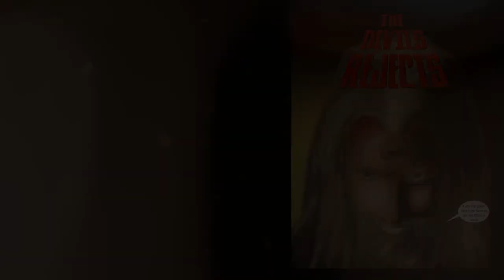Halloween 2020 Fan Art Tribute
Enjoy my Halloween 2020 fan art tribute! All artwork drawings I created and drew.

I don't make any money from this. Just showing my love for Halloween and horror by expressing my fan art.

Movie: The Bride of Frankenstein
Credits:
Cast: Boris Karloff, Colin Clive, Valerie Hobson, Elsa Lanchester, Ernest Thesiger, E. E. Clive
Director: James Whale Producer: Carl Laemmle Jr.
Screenwriters: William Hurlbut

Movie: The Shining 1980
Credits:
Cast: Jack Nicholson, Shelley Duvall, Scatman Crothers, Danny Lloyd
Director: Stanley Kubrick Producer: Stanley Kubrick
Screenwriters: Stanley Kubrick, Diane Johnson

Movie: The Rocky Horror Picture Show
Credits:
Cast: Tim Curry, Susan Sarandon, Barry Bostwick
Director: Jim Sharman Producer: Lou Adler, Michael White
Screenwriters: Richard O’brien, Jim Sharman

 Movie: The Texas chainsaw Massacre 1974
Credits:
Cast: Marilyn Burns, Allen Danziger, Paul A. Partain, Willaim Vail, Teri McMinn, Edwin Neal, Jim Siedow, Gunnar Hansen, John Dugan
Director: Tobe Hooper Producer: Tobe Hooper
Screenwriters: Kim Henkel, Tobe Hooper

Movie: Ash Vs. Evil Dead
Credits:
Renaissance Pictures, STARZ Originals
Cast: Bruce Campbell, Ray Santiago, Dana DeLorenzo, Jill Marie Jones, Michelle Hurd, Ted Raimi, Pepi Sonuga, Arielle Carver-O'Neill, Lindsay Farris, Lucy Lawless
Producer: Robert Tapert, Sam Raimi, Bruce Campbell, Craig DiGregorio
Screenwriters: Sam Raimi, Ivan Raimi, Tom Spezialy

Movie: Willy Wonka and the Chocolate Factory
Credits:
Cast: Gene Wilder, Jack Albertson, Peter Ostrum, Roy Kinnear, Julie Dawn Cole, Leonard Stone, Denise Nickerson, Dodo Denney, Paris Themmen
Director: Mel Stuart Producer: Stan Margulies, David L. Wolper
Screenwriters: Roald Dahl, David Seltzer

Movie: Carrie 1976
Credits:
Cast: Sissy Spacek, John Travolta, Piper Laurie
Director: Brian De Palmer Producer: Paul Monash Screenwriters: Lawrence D. Cohen

Movie: It 2017
Credits:
Cast: Jaeden Lieberher, Bill Skarsgård
Director: Andy Mischietti
Producer: Roy Lee, Dan Lin, Seth Grahame-Smith, David Katzenberg, Barbara Muschietti Screenwriters: Chase Palmer, Cary Fukunaga, Gary Dauberman

TV: The Munsters
Credits:
Cast: Fred Gwynne, Yvonne De Carlo, Al Lewis, Beverley Owen (1964), Pat Priest (1964–66), Butch Patrick
Creator: Allan Burns, Chris Hayward Producer: Joe Connelly, Bob Mosher
Developers: Norm Liebmann, Ed Haas

Movie: Halloween 1978
Credits:
Cast: Donald Pleasence, Jamie Lee Curtis
Director: John Carpenter Producer: Debra Hill
Screenwriters: John Carpenter, Debra Hill

Movie: Friday the 13th IV The Final Chapter
Credits:
Cast: Kimberly Beck, Peter Barton, Corey Feldman, E. Erich Anderson, Crispin Glover
Producer: Frank Mancuso Jr.
Screenwriters: Barney Cohen

 TV: Elvira Movie Macabre
Credits:
Cast: Cassandra Peterson

TV: Charmed
Credits:
Cast: Shannen Doherty, Holly Marie Combs, Alyssa Milano
Creator: Constance M. Burge
Producer: Constance M. Burge, Brad Kern, Aaron Spelling, E. Duke Vincent

Movie: The Exorcist
Credits:
Cast: Ellen Burstyn, Linda Blair
Director: William Friedkin Producer: William Peter Blatty
Screenwriters: William Peter Blatty

Movie: The Devil’s Rejects
Credits:
Cast: Sid Haig, Bill Moseley, Sheri Moon Zombie
Director: Rob Zombie Producer: Mike Elliott, Andy Gould, Marco Mehlitz, Michael Ohoven, Rob Zombie
Screenwriters: Rob Zombie

Youtube Video References:
– ForFilm Creation,
• Mortica/Lily/Elvira: Wicked – Brittany Quinn

Song: The Gonk
Artist; Herbert Chappell
Album: Dawn of the Dead
Released: 1978